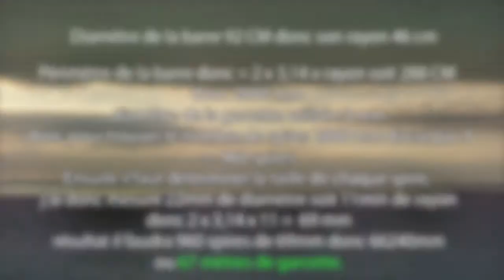Habillage Barre à roue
j'ai remplacé le cuir qui gainait ma barre à roue par de la garcette